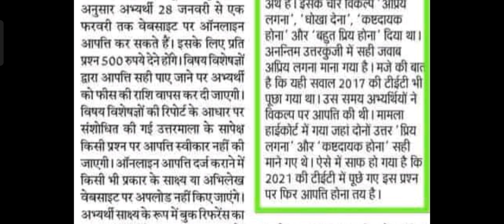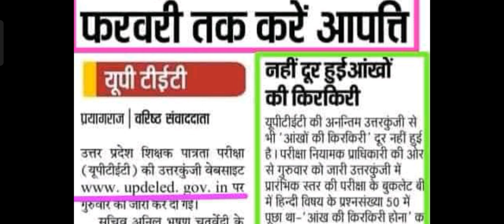UPTET उत्तरकुंजी जारी । 6 से 7 प्रश्नों पर आपत्ति तय। क्या सबके बढ़ सकते है इतने अंक। आइए जाने।